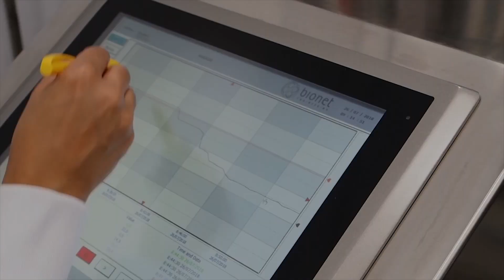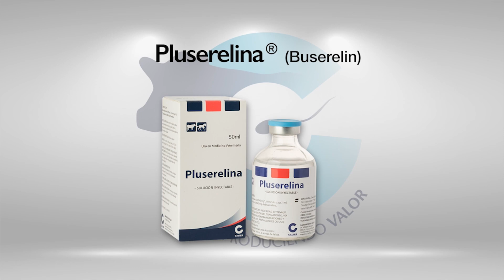TIEMPO DE REPONER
La suba en el precio de la hacienda destinada al consumo en plena zafra de terneros esta generando una ventana favorable para la reposición. A pesar de la elevada faena, la seca ha estado vaciando la plaza de hacienda gorda bien terminada. "Al cortarse las recrías en muchas zonas, sumado a un feedlot con serias dificultades para agregar kilos dentro del corral, la hacienda gorda para faena comenzó a escasear presionando hacia una recomposición anticipada de precios. Pero en este contexto, la seca también esta generando su efecto sobre la oferta de invernada que esta saliendo de los campos. Una zafra que ha comenzado ciertamente anticipada, con terneros sensiblemente más livianos que años anteriores, genera un mercado con dificultad para ajustar sus valores. Actualmente, la relación de reposición medida a través de la relación de precios del ternero Rosgan y del novillito en el MAG se ubica en torno a 1,10, lo que significa un 8% inferior a la relación de 1,20 resultante un año atrás y 13% por debajo de la relación vigente en febrero de 2021, favoreciendo claramente la compra del invernador/engordador.